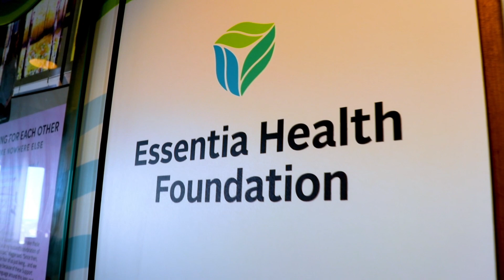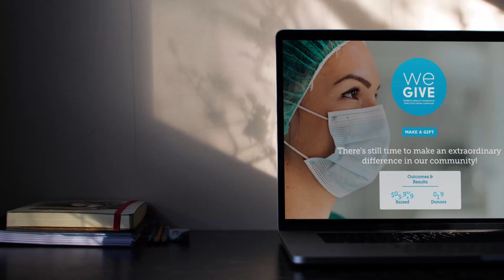We Give | Essentia Health Foundation Intro